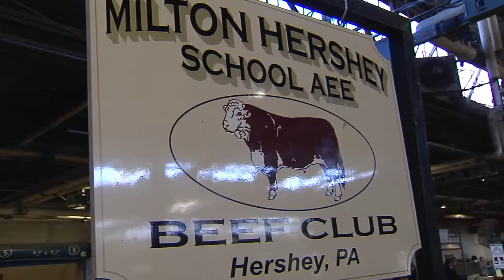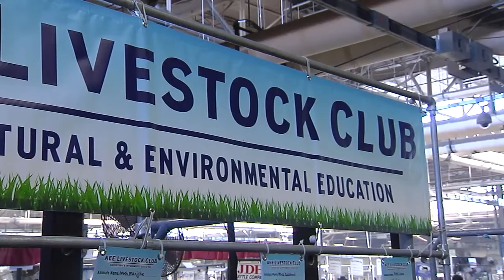Rep Mehaffie and Kenneth Casey Interview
State Rep. Tom Mehaffie speaks with 2020 Farm Show participant, Kenneth Casey from Milton Hershey School who displays his Bull Hereford Cow at Pennsylvania's 104th Farm Show.